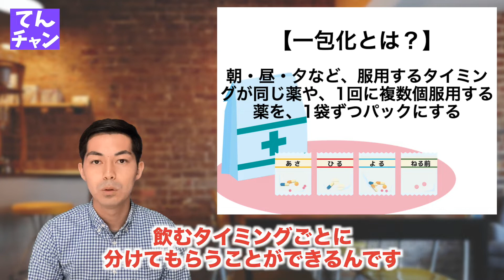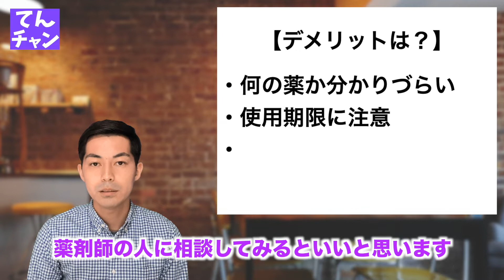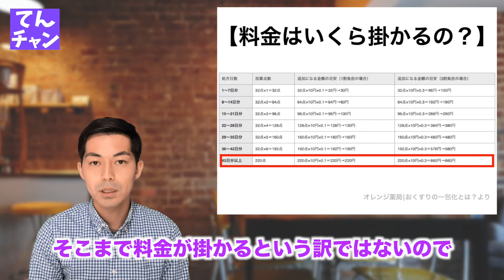薬の飲み間違いを防ぐための便利技「一包化」とは？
薬の量が多くて飲み忘れる、飲み間違える...。
そんな悩みを持っている方はいないでしょうか？そんな方に薬の管理がグッと楽になる方法をお伝え致します！

〈参考〉
・薬局でお願い出来る「一包化」。複数のお薬管理でお悩みの方必見の便利ワザ

・薬の一包化って？

・おくすりの一包化とは？

16歳から「てんかん」という脳の病気を抱えているリンカーン中村によるYoutubeチャンネルです！

病気に対する考え方や、病気を通して得たもの、体験談などをお届け致します。
観て頂く人に少しでも、元気や勇気を届けれられるように、頑張ります！

【リンカーン中村プロフィール】
”てんかんで悩む人の力になりたい”

そんな想いを持って活動中。てんかんを持っているからこそ気付けた想いを届けるために、全国で講演活動をしています。 ミオクロニーてんかん（16歳～）デパケン服薬中。

「てんかん患者のてんかん患者によるてんかん患者のためのブログ」運営。

夢は本の出版とCDデビュー。

最新情報、イベント情報、YouTube配信情報、Q&A、LINE限定コラムなどを週1ペースで配信致します！